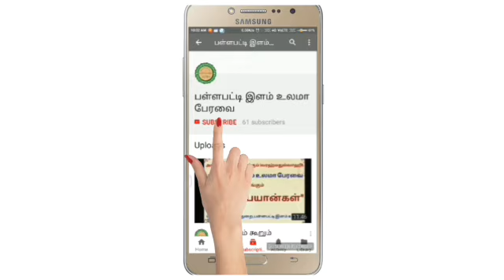சமநீதி...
🌙 *ஷஃபான் மாதம் பிறை 10 - ஹிஜ்ரி 1439.* 🌙

              🌸 *ஜும்ஆ பயான்* 🌸

*27/04/18 (வெள்ளிக்கிழமை).*

*மௌலானா, மௌலவி,*

*K.M.துபைல் அஹ்மது பிலாலி  ஹஜ்ரத்.*

*இமாம் :-*
🕌மஸ்ஜிதே மஹ்மூத்🕌
அண்ணா நகர், திருப்பூர்.

🌹  *"சமநீதி" (23:31)‌...*  🌹

*இங்ஙனம்,..*

*பள்ளபட்டி.*